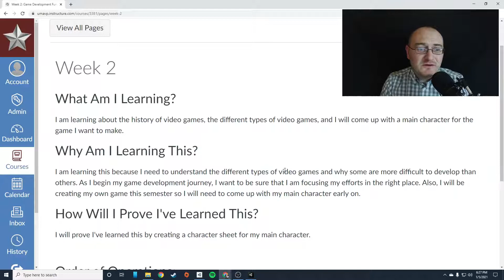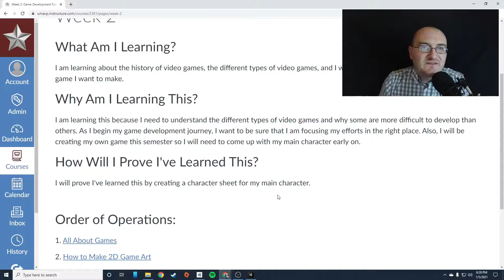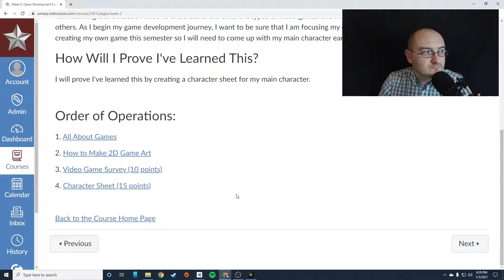GDF Week 2